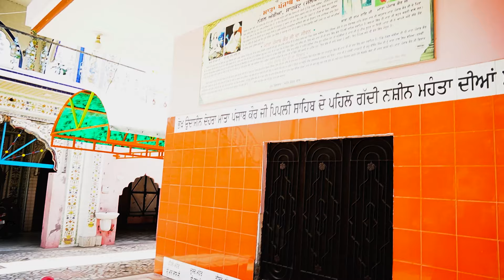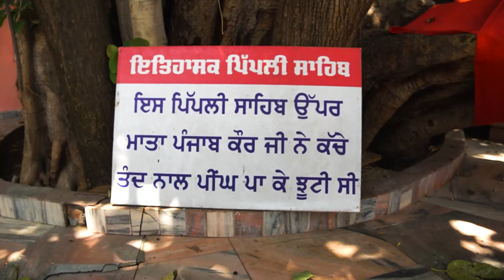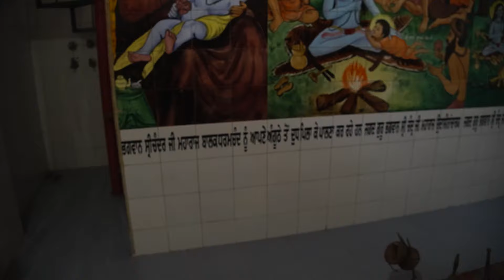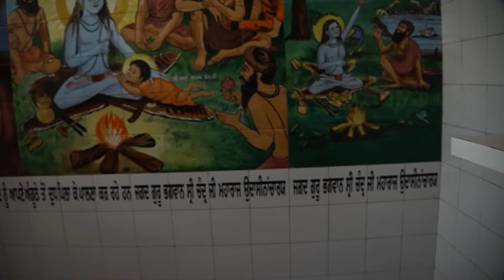Kache Tand di Peeng pa k jhootdi si Mata Punjab Kaur Ji || TPD Presents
Anchor Baljit Kaur virk
Program controller Satnam Singh Sahota
All rights are reserve